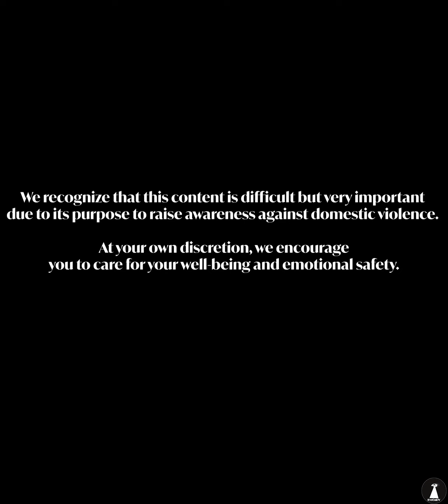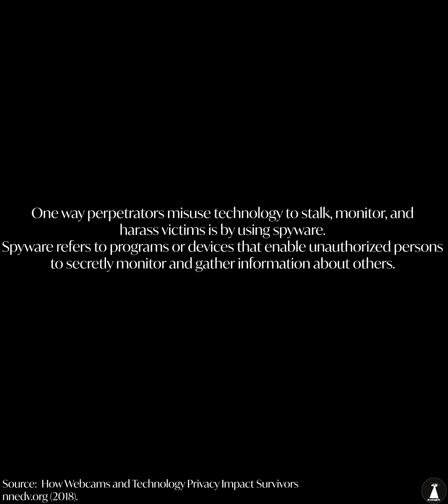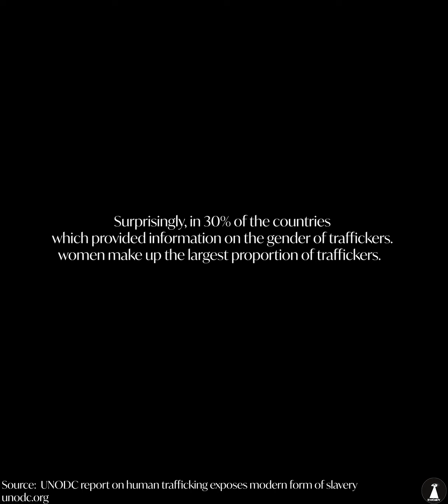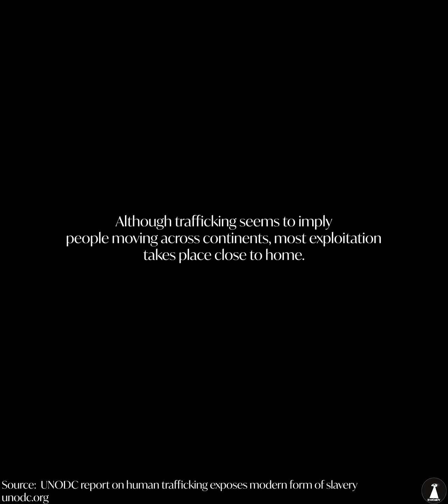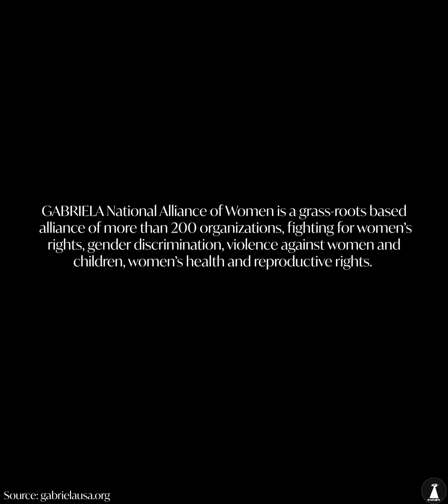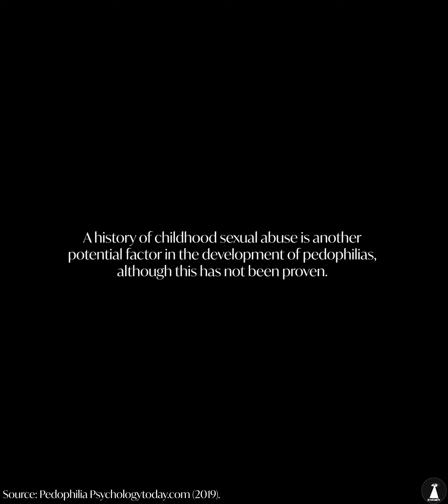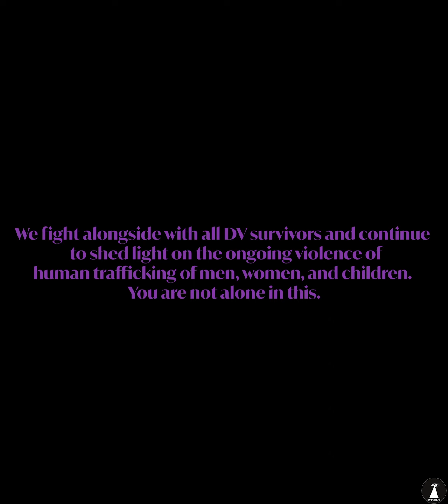EyeOnDV: Janell's Story: DV and Technology Abuse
TRIGGER WARNING: The following interview raises societal issues such as sexual assault & harassment, domestic violence, emotional violence, physical violence, human trafficking and pedophilia. We recognize that this content is difficult but very important due to its purpose to raise awareness against domestic violence. At your own discretion, we encourage you to care for your well-being and emotional safety.

Thank you so much for continuing to join EyeOnDV on Janell's journey. In this interview, Symone Fairchild introduces Christine Gonzalez-Palmer, an ex-hacker, to Janell, who sifts through all of the details of Janell's experience and makes educated deductions that lead to shock and extreme emotion. During this time, we learn the extent to which an abuser will use technology to abuse his/her victim and the most extreme and dark places that it could lead: the dark web, sexual exploitation, debilitating identity theft, human trafficking, child sex abuse, organized crime, and more. On the flip side, surviving and learning to heal from ongoing trauma leaves the discussion on a lighter note. This interview not only exposes the next steps in Janell's journey, it also exposes how vulnerable we all are online. This is an underlying message to take the necessary steps to protect yourself and your identity online. On behalf of EyeOnDV, thank you so much for the courage to continue to follow this story.

If you or anyone you know suspects they might be in danger of human trafficking, please call the National Human Trafficking Hotline at .

EyeOnDV would also like to give a special thank you for the music for this interview:

Captivating - Joseph Alesci
Ana Captains Logue - Noir Et Blanc Vie